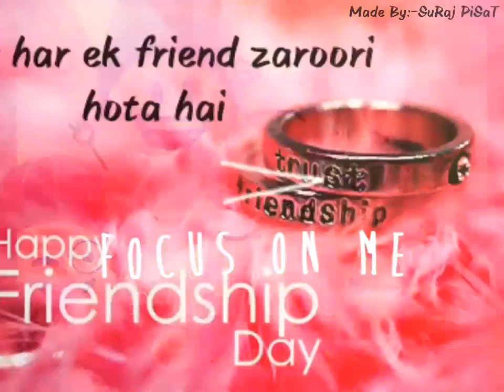Har Ek Friend Zaroori Hota Hai _ Friendship Day Song _ Whatsapp Video Status.mp4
Har Ek Friend Zaroori Hota Hai  _ Friendship Day # love you friends 😍